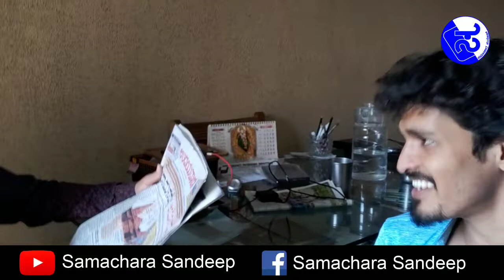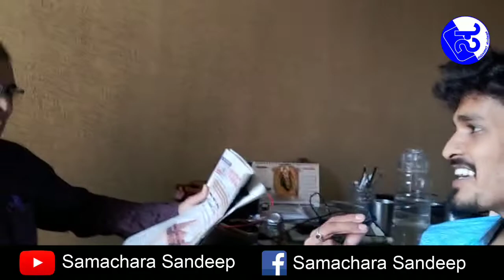ಮುಂಬೈಯಲ್ಲಿ ಕನ್ನಡ ಪ್ರೀತಿ | ಹೊರನಾಡಲ್ಲಿ ಉಳಿದಿದೆ ನೈಜ ಕನ್ನಡ | ಇಲ್ಲಿದೆ ನೋಡಿ ಮಾತು ಕಥೆ ವಿಡಿಯೋ | Samachara